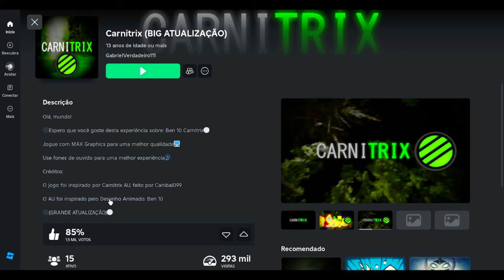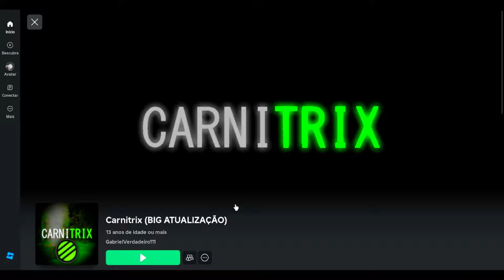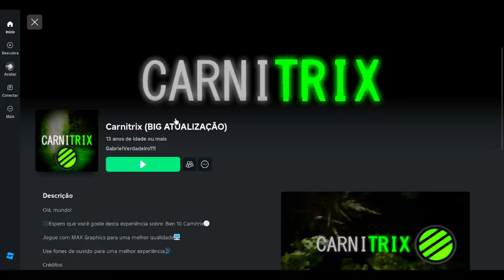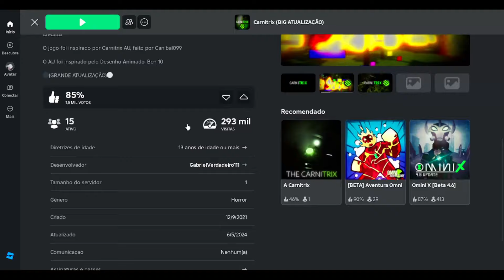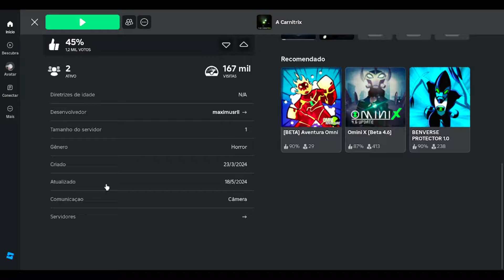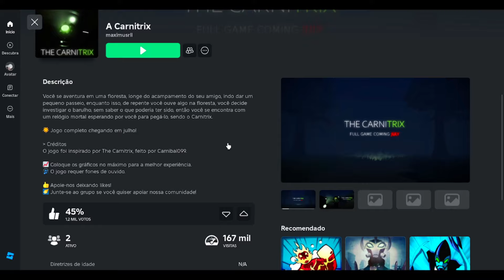ACHEI O JOGO DO CARNITRIX NO ROBLOX!! ‹ Murilo ›